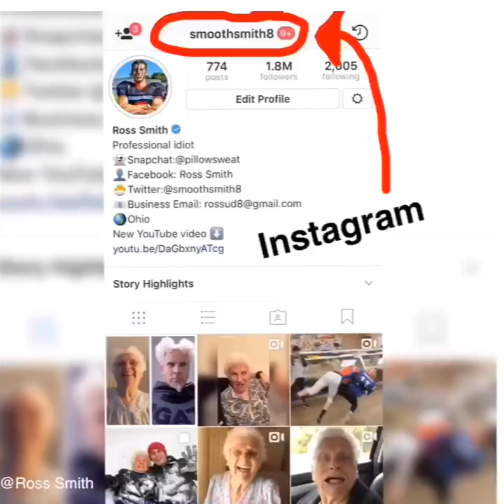Grandma Loves Hip Hop | Best of Ross Smith